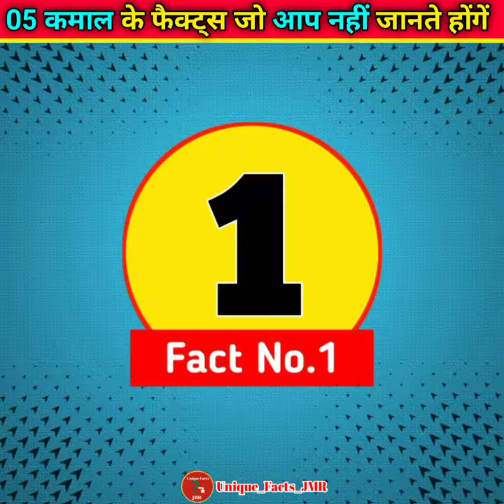Top 6 Amazing Facts You Didn't Know 😱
😱6 कमाल के फैक्ट्स जो आप नहीं जानते होंगें 6 Amazing Facts You Didn't Know

Camedy reels
Crazy xyz
Good news kit test
Multi do
Patha song
Picture
Shorts
Affair
Age Bai aiyyaa lyrics
Alakh Pandey podcast
Arjit Singh in Ahmedabad
Army comparison
Bajan
Best trimmer for men
Bindaas kavya
Bir
Bts show
Chacha rap
Chemistry by khan sir
Cid new episodes 2022
Designer frock
Door kite
Drawing mein kya kya banaen
Drink status
German shepherd dog
Hnuman ji ki aarti
Hindi film pathan
Howto

Kitchen ki style
Let's me down slowly x sare tare Tod
Live song
Love story video
Mahi Manisha dance
Make-up hacks
Mc stan
Mc stan shorts
Noor wala aaya hai

Pani ke andar ki duniya
Pathan
Pathan trailler
Purani movie
Sad status mood off
Saitman movie
Splendor motorcycle modifie
Star field warrior
Suji ka paratha
Telugu badi
असली रूद्राक्ष की पहचान
कॉमेडी
बेवफाई टिक टॉक वीडियो

fact shorts
fact shorts video
fact shorts download
fact shorts logo
facts short in hindi
facts shorts youtube
facts shorts video download
amazing facts short
minecraft facts shorts
ff facts shorts
fun fact shorts
fact shorts background music
fact fire shorts
short fact and opinion newspaper articles
facts about shorts
short fact about earth
fact about short guys
short fact about life
short facts about mars
fact about short ladies
short fact about australia
short fact about venus
short facts stories
fun facts about shorts
shorts facts
fact based short stories
bored short fact
respect short fat boy legend
b f skinner facts
shorthorn facts
facts shortcut
short facts
fact in short crossword clue
what are 10 shorts
c factory
factstar shorts
fact short definition
facts short video download
scientific facts short definition
fact finding short definition
fun facts about zero waste
d-facts
d and d facts
social facts short essay
history of short shorts
fact+share+price
fact short form
short fact file
fact for short crossword clue
facts for short daily themed crossword
facts for short video in hindi
facts for short video
facts for short crossword
short facts funny
smg4 shorts fun fact
facts about ff
what does ff mean in clothing
ff drop list

ff flat meaning
ff word in style
g factor stock
g factor in share market
short facts in hindi
short facts history
ansible fact short hostname
history of acetate fabric
fact in shorts
fact in short 4 letters
short facts in english
short facts in telugu
short facts in tamil
short facts in urdu
wearing shorts in manufacturing
short facts kansas
gk facts about sports
gk facts for students
short facts libya
are long shorts in style
facts nation shorts
in fact short meaning
how to know shorts size
facts short note
in shorts founder
short facts of the day
facts on shorts
short facts on global warming
short facts on animals
short facts on climate change
short facts of the world
short facts of butterfly
short facts on history
short facts of the moon
short facts on air pollution
short facts plants
fun facts about napkins
p fact
fact short quotes
facts short form
short facts reddit
short facts russia
why did rhodesians wear short shorts
facts shorts download
facts shorts logo
facts shorts video
facts shorts hashtags
facts shorts telugu
fact short story
facts short story in hindi
s-facts
how to say shorts
facts short term memory loss
facts in tamil short
truth + theory shorts
fact about short track speed skating
what kind of shorts did they wear in the 70s
fact t shirt
facts short video download in hindi
facts short video in hindi
amazing facts short video
who wears shorts shorts
how to avoid v shape in shorts
v fun facts
v facts
short facts words
why do fat guys wear shorts in winter
why were nba shorts so short
whatsapp fact
x factor shop
short weird facts
youtube shorts fact
how long is youtube shorts
how many minutes is youtube shorts
how many seconds for youtube shorts
what is youtube shorts
short fact videos
2 in 1 shorts india
5 short facts
8 facts instagram